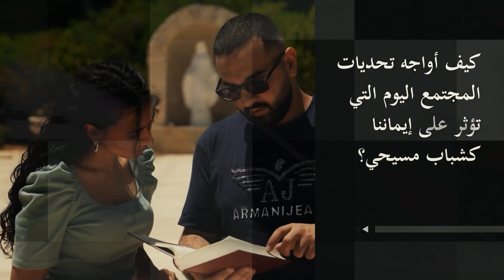تأسيسِ مركزٍ للتنشئةِ الدينيةِ والروحيةِ في الأرضِ المقدسه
في سياقٍ آخر واستجابةً لحاجاتِ ومتطلباتِ العصرِ الحديث / بادر غبطةُ البطريرك بيتسابالا إلى تأسيسِ مركزٍ للتنشئةِ الدينيةِ والروحيةِ في الأرضِ المقدسه / مُوكِلاً مهمةَ القيامِ على المركز إلى طاقمِ الْمعهدِ الإكليريكي في بيت جالا بمشاركةِ أخصائيينَ محليينَ وإقليميين / وسيكون هذا المركزُ ملتقىً تعليمياً لتطويرِ نوعيةِ التعليمِ المسيحي في المنطقه / من خلالِ توفيرِ برامجَ تعليميةٍ مجانيةٍ تساهمُ في إنشاءِ رابطٍ قويٍ بين الكهنةِ وطلابِ الْمعهد الإكليريكي والْمؤمنين / كما سيمنحُ مركزُ التنشئةِ الدينيةِ في بيت جالا شهاداتٍ لمنتسبيهِ بعد انتهاءِ كلِ دورةٍ تدريبيه / ويشار أن البطريركيةَ اللاتينيةَ منذ تأسيسها في الأرض المقدسه / هي رائدةٌ في تأمينِ التعليمِ الْمسيحي للصغارِ من خلالِ مدارسها الرعويةِ في الأردن وفلسطين  / وللبالغينَ من خلالِ مراكزَ تنشئةٍ خاصةٍ في الأراضي المقدسه  .